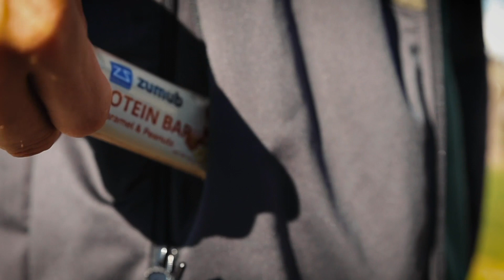A Zumub é o novo parceiro de nutrição do Sporting CP